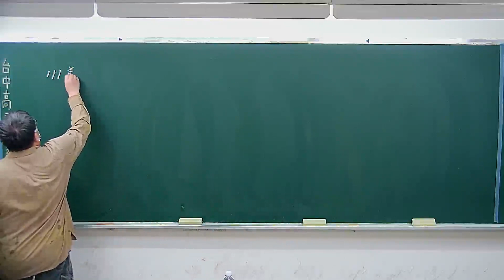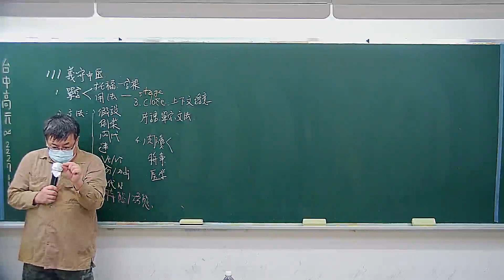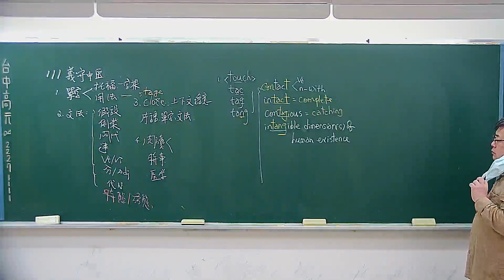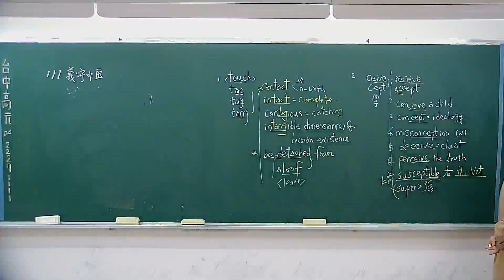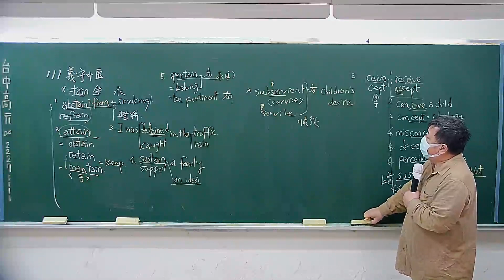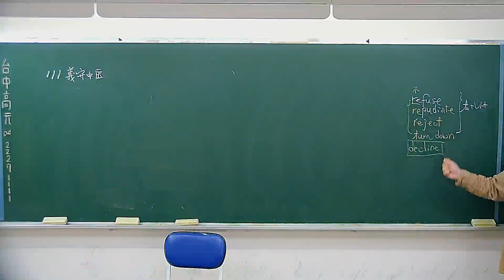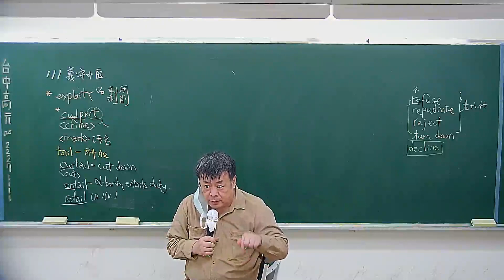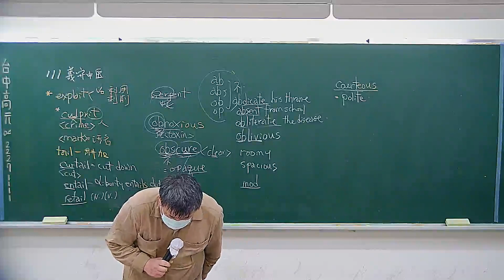[高元補習班][學士後中醫] 111義守英文解析 張文忠老師